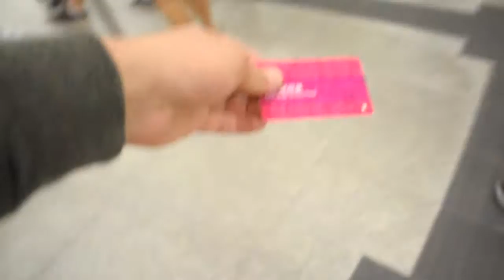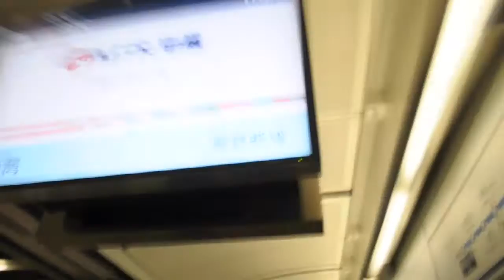China Vlog 9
Here is nine. I skipped two days because I did not have enough time to edit. I will think about making blogs for those days in the future.